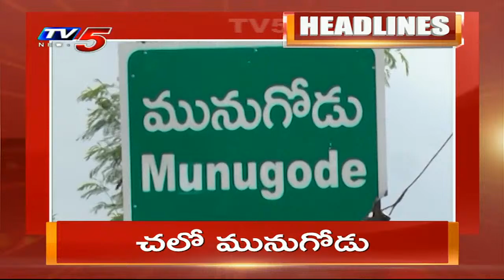3PM Headlines | AP News | Telangana News | TV5 News Digital